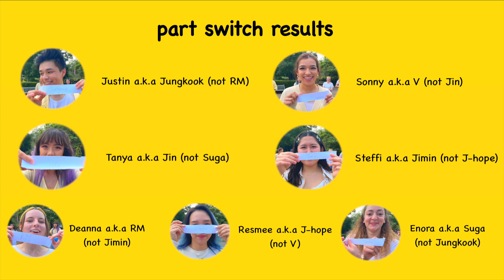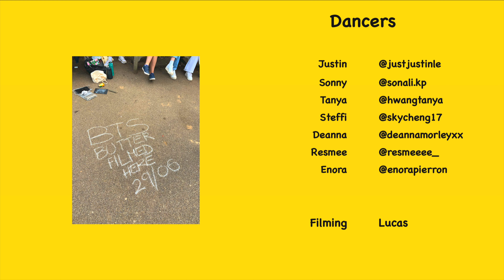[K-POP IN PUBLIC] BTS - Butter (PART SWITCH Ver.) | KONCEPT from the UK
🎥 Filming: Lucas
🎬 Editing: Resmee
🎨 Thumbnail design: Tanya

All rehearsals and filming complied with the local COVID-19 guidelines.